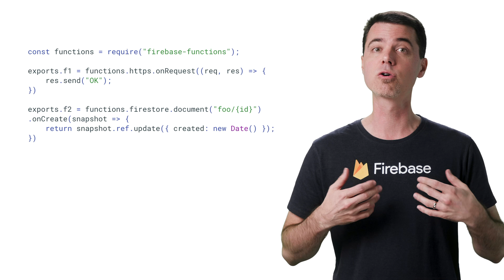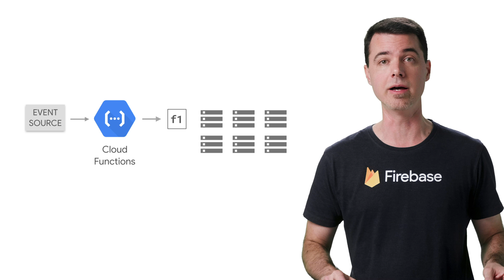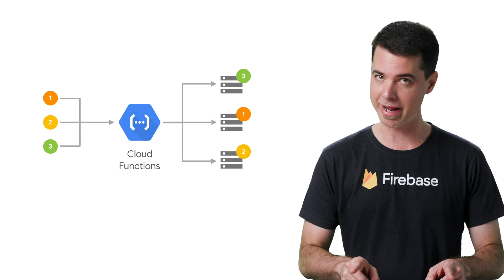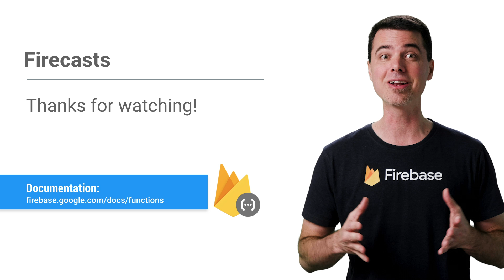Function Scaling and Isolation With Cloud Functions for Firebase (Firecasts)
In the first episode of this Firecasts series on using cloud functions for Firebase, @codingdoug covers how to level up your code by understanding cloud function scaling and isolation behaviors.